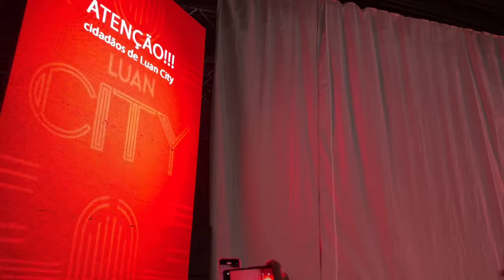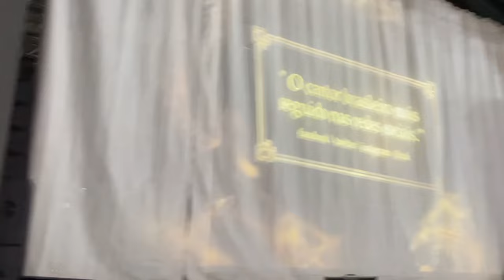VLOG - SHOW LUAN SANTANA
No vlog de hoje eu vou compartilhar com vocês um pouco desse dia super especial que foi o Show do Luan!
Quem me acompanha sabe que sou fã dele faz mais de 15 anos e cada show é uma memória mágica.